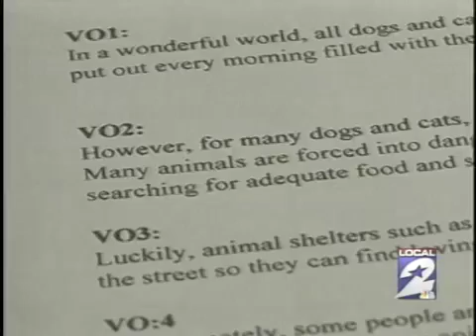Jack Yates Television Production 1990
NBC Channel 2  package about the Television Program at Jack Yates High School in Houston, Texas in 1990